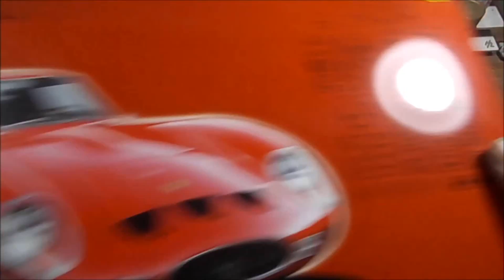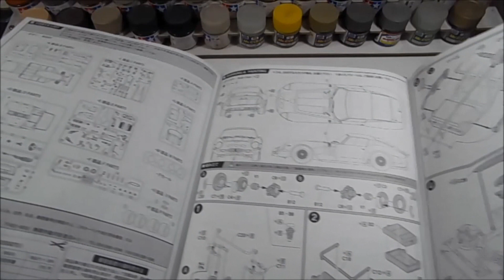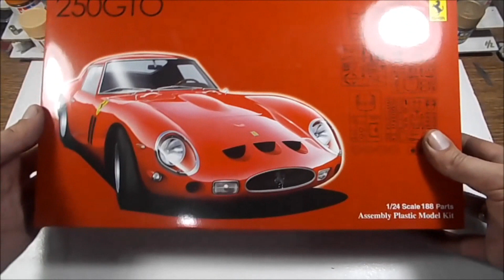Unboxing Ferrari 250 GTO 1/24 Fujimi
Ferrari 250 GTO 1964 - Fujimi 1/24